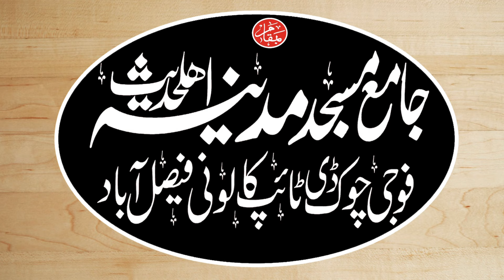Qari abdul majeed azhar | 19-04-2024 | دبئی میں طوفانی بارشیں کیوں